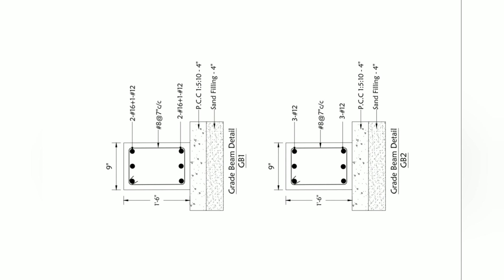(EP-4)GRADE BEAM DETAIL| GRADE BEAM REINFORCEMENT IN TAMIL |SITE VIDEOS TAMIL| PCC & SAND FILLING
This video is about Grade beam reinforcement and refilling of soil

For the latest CIVIL JOB Vacancy

(EP-3)COLUMN PLACING IN FOOTING| FOOTING REINFOECEMENT| COLUMN REIFORCEMENT| PCC & RCC IN FOOTING|

📌JOIN US (To get daily notification). Whatsapp Telegram Youtube Facebook